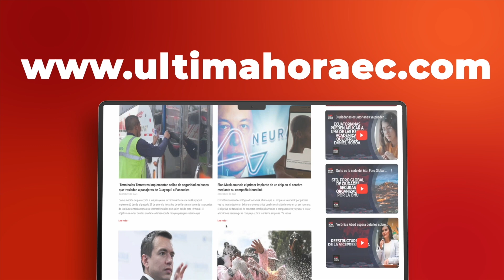MODELO DENUNCIÓ EN FISCALÍA: ANDREINA REAPARECE Y ROMPE EN LLANTO.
No te pierdas las mejores entrevista del espectáculo nacional e internacional